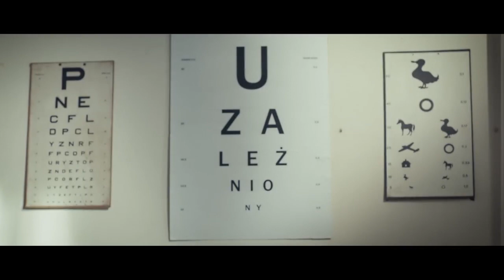Rozmowa z Piotrem Chomickim - Holy Mary Team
Czy wiara i brak wiary może przyjść niepostrzeżenie? Jak światowy kryzys finansowy może wpłynąć na życie pojedynczego człowieka? Z Piotrem Chomickim – założycielem Fundacji Holy Mary Team, człowiekiem, który miał odwagę, aby przez niemal rok wędrować z polskiego Gietrzwałdu do ruandyjskiego Kibeho, miejsca maryjnych objawień - rozmawia Anna Przewoźnik